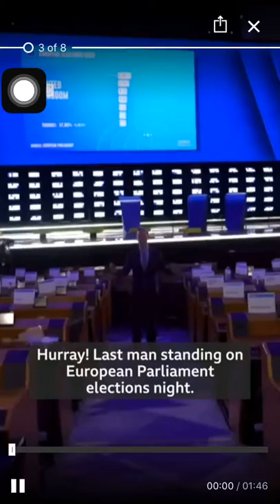Eu Election 2019 : what went down ?